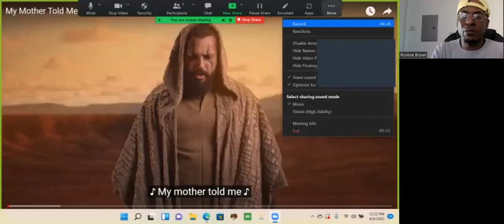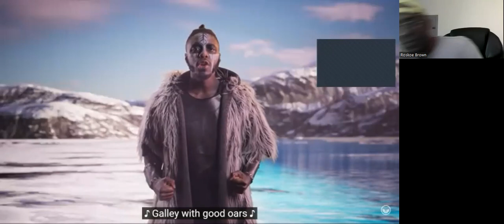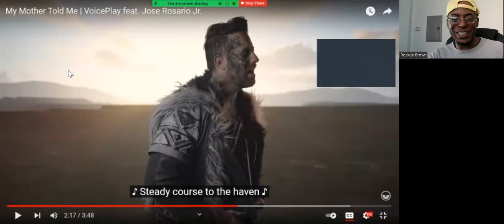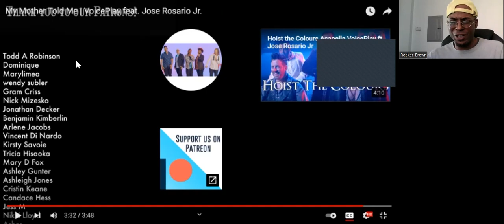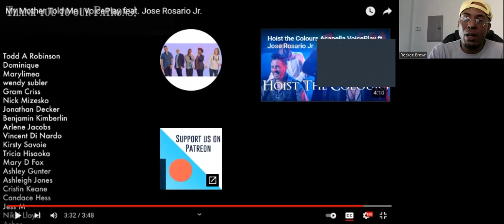First Time Reaction To "My Mother Told Me" By Voiceplay f. Jose Rosario Jr.!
I react to a video by Voiceplay f. Jose Rosario Jr..